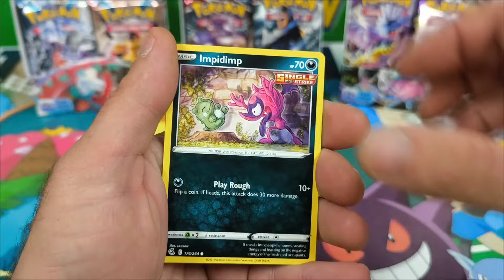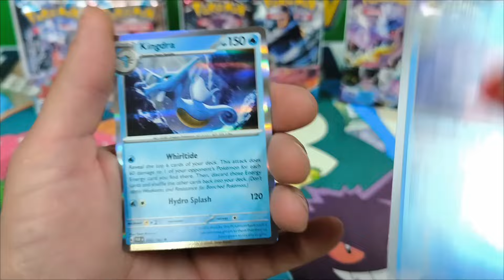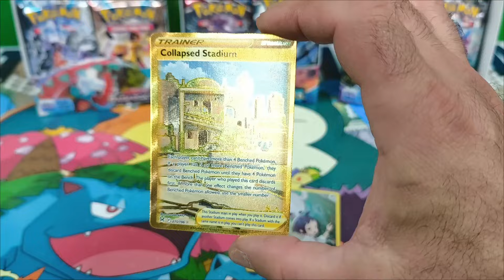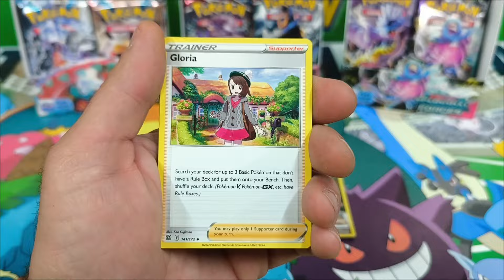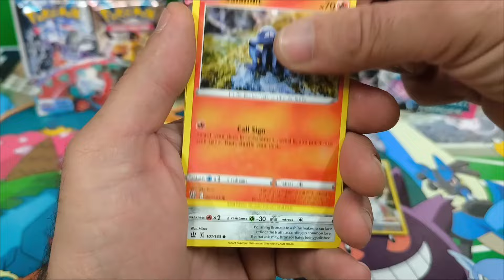Pokemon 1 of each battle 🤗 incredible pulls 😲pokemon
More Pokèmon openings are on their way, everyday new openings! Pulls, free codes from. Temporal Forces, Paldean Fates, 151, Paradox Rift, Oldies and much much more to come including Japanese, Italian, Spanish, French. & others.